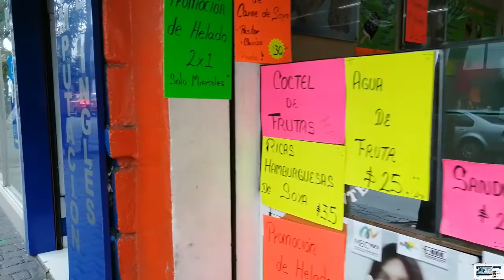Caminemos de Hidalgo a Instituto Literario con The Verve - Bitter Sweet Symphony - Usen Cubrebocas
Caminemos a ritmo de the Verve sobre la calle de Juarez (hidalgo a Instituto Literario). Este video lo vere años despues y recordare la pandemia que sufrimos porque casi todos usaban cubrebocas. Acompañenme